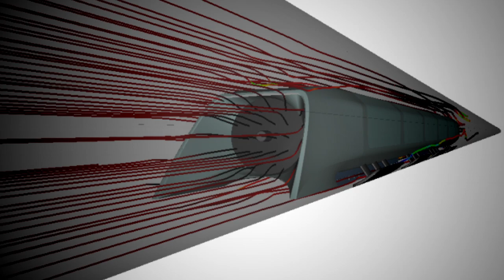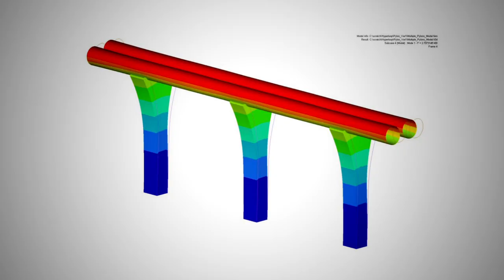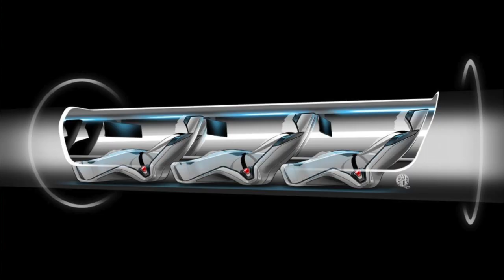Hyperloop Plan Revealed by Tesla Inventor Elon Musk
Why does Elon Musk think his design for a closed-tube transport system is possible, and also cheaper than high-speed trains? WSJ's Jason Bellini has TheShortAnswer.